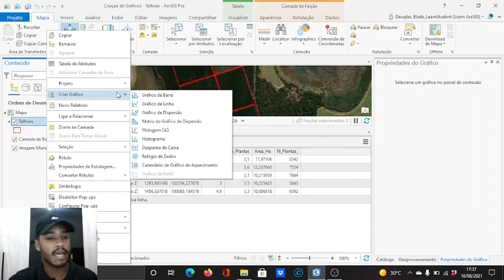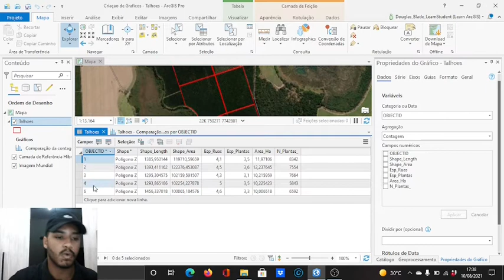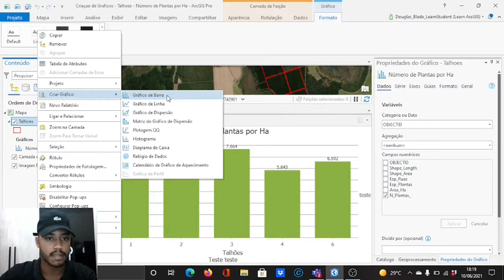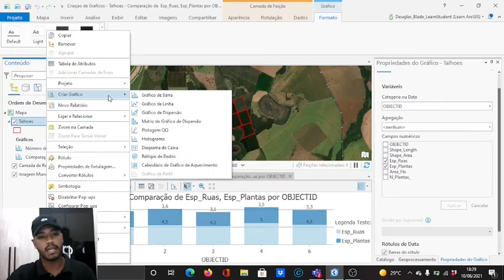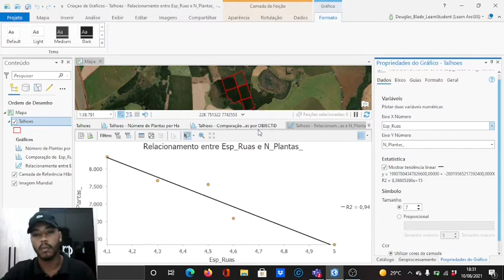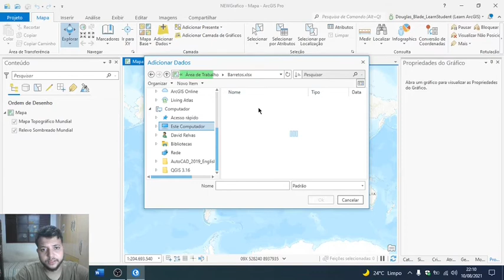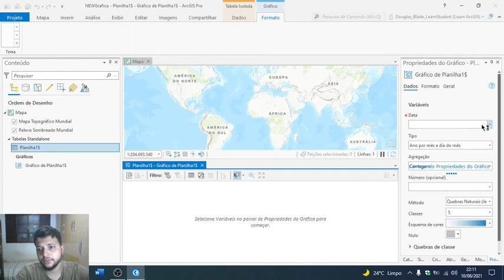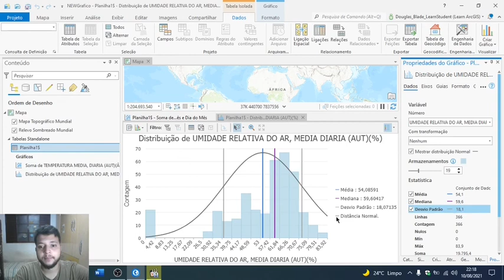Como criar Gráficos no ArcGis Pro - New Agro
Fala galera!!
Nós somos o grupo New Agro e nesse vídeo ensinamos o passo a passo da confecção de gráficos dentro do ArcGis Pro, uma função que pode ser muito útil em diversas situações.